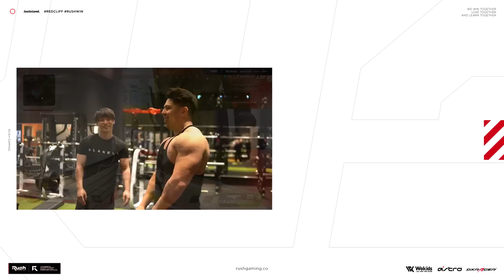元プロゲーマー / 配信者の貯金額は○○万円？ 配信者の収益事情、未来のお金の話 Apex legends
★ASTRO Gaming
下記URLから購入で5%オフ

00:00 オープニング
00:29 収益サイト
01:00 最近の子供の将来の夢
01:31 元CoDプロの貯金額
02:21 長期投資のお話
03:45 若い人へ、将来のお金の話
05:38 貯金はお金が減る
07:17 日本の未来
08:31 日本ディスではない
08:58 中国の近未来化
10:10 中国配信のスパチャ